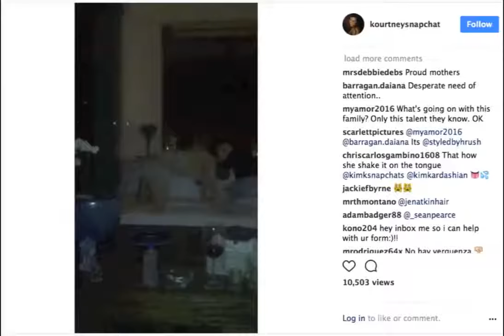Kim Kardashian displays her twerking skills